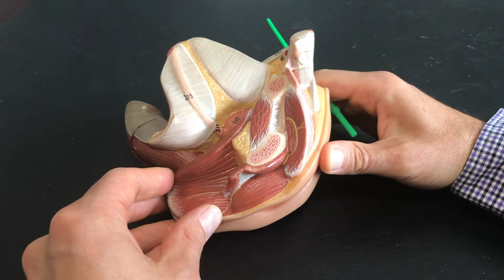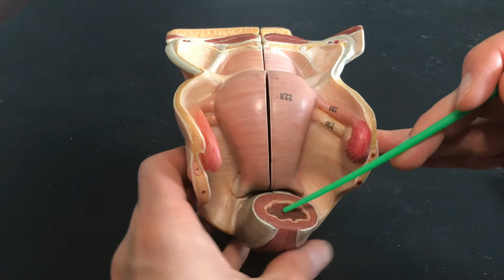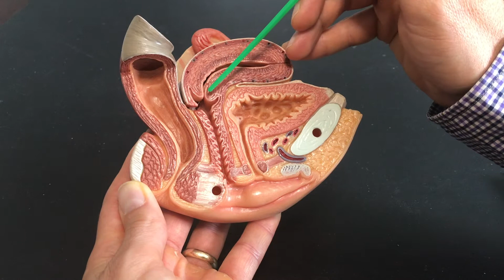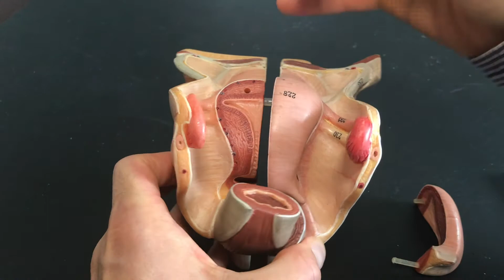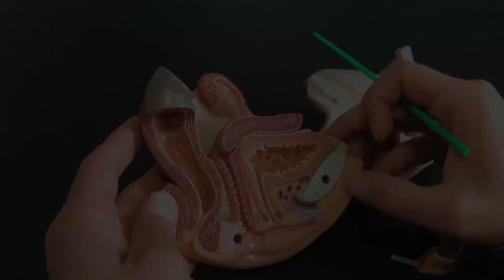Female Reproductive System: 2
Description of the female reproductive system.